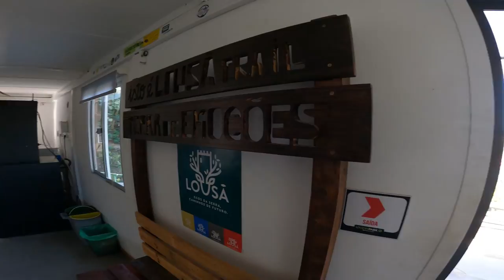Vlog #8 - Voltei Oficialmente as Bikes, e ao Louzan Park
As imagens onboard não são as melhores, mas material novo está a chegar para mais e melhor qualidade! ;)